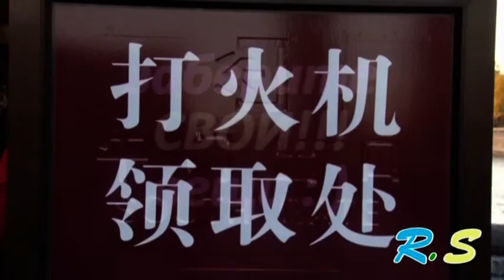Облом с зажигалкой . Пекин. Китай